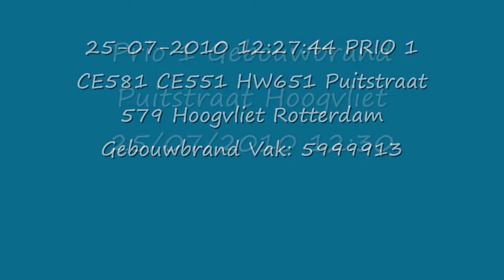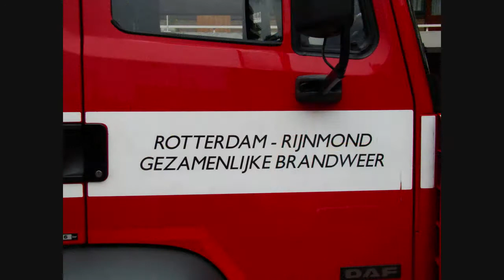Gebouwbrand Westerstein - Puitstraat Hoogvliet 25-07-2010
Op 25/07/2010 omstreeks 12:30 werden de eenheden CE 58-1 CE 55-1 en HW 65-1 opgeroepen voor een gebouwbrand aan de puitstraat te Hoogvliet . Het betrof hier een kleine keukenbrand in een van de appartementen van verzorgingstehuis Westerstein . De CE 58-1 was als eerste ter plaatse met de TS 58-1 , de brandweermannen gingen direct op onderzoek uit en hadden hierna de brand vrij snel onder controle . Toen de CE 55-1 eenheid met de TS 55-1 arriveerde werd deze bijna meteen bedankt voor de inzet en kon deze weer retour kazerne . Ook de HW 65-1 werd na ter plaatse koming direct weer inzetbaar gestuurd . Met de CE 55-1 eenheid was ook de HA 55-1 met daarop de BM 50-1 meegekomen . Deze mocht wel blijven omdat de rookventilator uit de BM nodig was . Na het ventileren konden ook de CE 58-1 en HA 55-1/BM 50-1 weer inzetbaar . De brand trok veel bekijks vanuit de omliggende woningen , waardoor ook de politie ter plaatse was om het publiek op afstand te houden . Ook assisteerde de politie inpandig met het beschermen van de bewoners van het verzorgingstehuis .

De Melding:
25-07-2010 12:27:44 PRIO 1 CE581 CE551 HW651 Puitstraat 579 Hoogvliet Rotterdam Gebouwbrand Vak: 5999913

Muziek: Snow Patrol - Set The Fire To The Third Bar